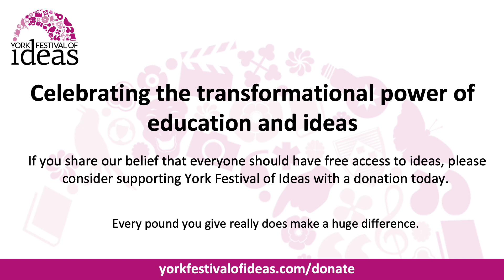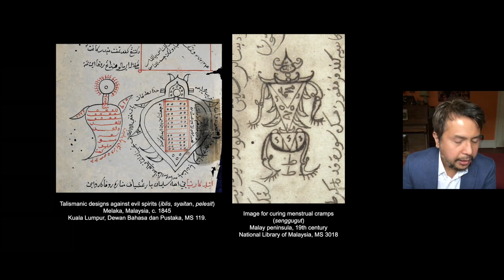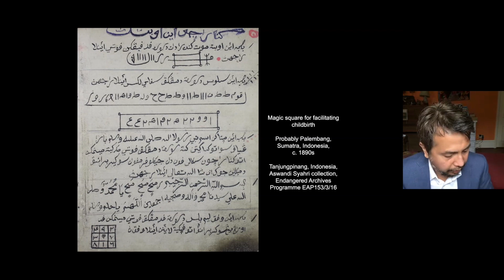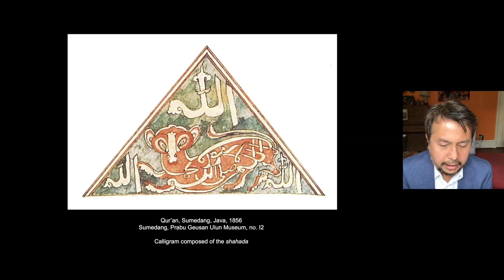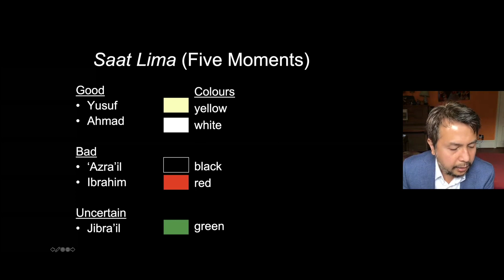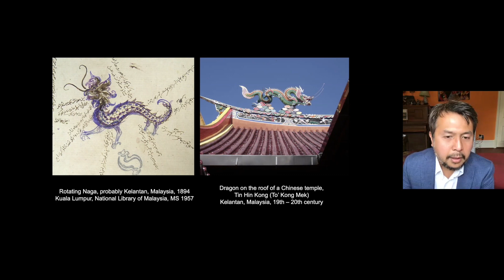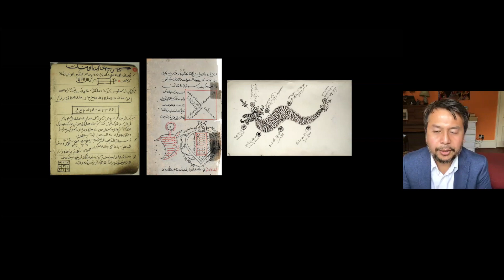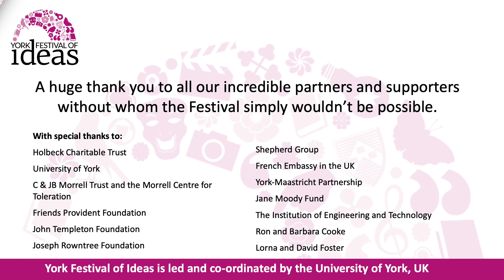Malay Magic and Divination Manuscripts - Farouk Yahya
Discover what Malay magic and divination manuscripts from the late 18th to early 20th century reveal about magical and divinatory practices in Southeast Asia.

Art historian Farouk Yahya of SOAS University of London will explore the diverse collection of imagery found in these richly-illustrated manuscripts, from tables and charts used for divination, to illustrations and talismanic designs employed for protection, healing and sorcery.

Farouk will explain how Pre-Islamic material appears alongside images and techniques derived from the wider Islamic world, demonstrating a rich tradition that has been able to assimilate material from a wide variety of sources, while at the same time establishing its own unique identity.

Farouk’s talk is part of a series of events organised by the York Islamic Art Circle, a collaboration between the University of York’s Islamic Society and Department of History of Art.